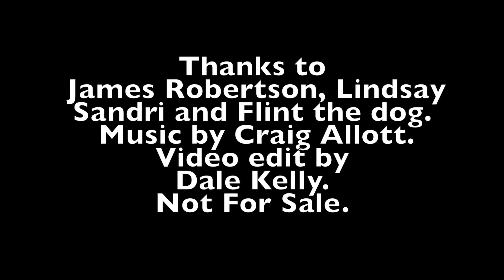Mud Blind Ducks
3 men rocking mallards out of the sky from lay down blinds.